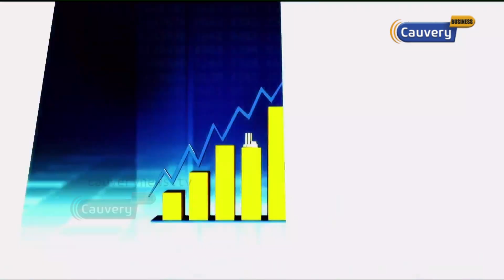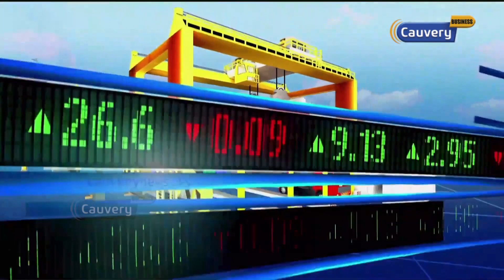Demat account create செய்வது எப்படி? | Stock market basics Chapter-4 | Market cap | index